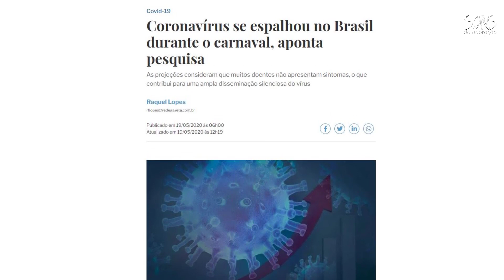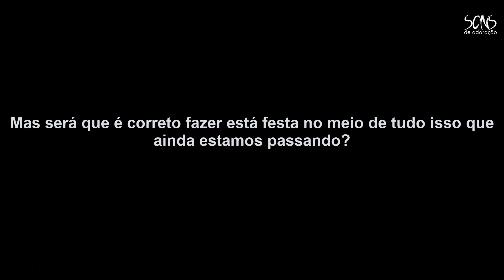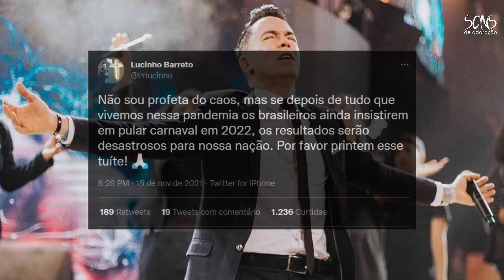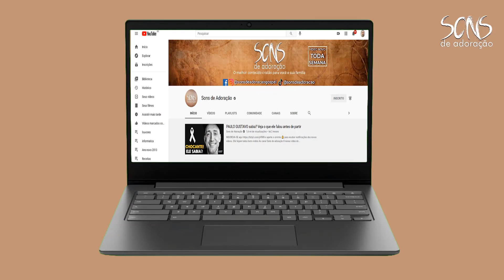PASTOR ENTREGA PROFECIA sobre o CARNAVAL 2022 e faz GRANDE ALERTA "SERÁ CATASTRÓFIC0 PARA O BRASIL"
Olá
Sejam todos bem vindos
Ao canal Sons de adoração
Seja membro deste canal e ganhe benefícios:

O carnaval é  uma festa típica no Brasil de grandes proporções e muitas pessoas de outros países vem no mês de fevereiro para poder participar desta festa, e a maior procura é no Estado do Rio de Janeiro.
Porém, como o nome Já diz, é uma festa da carne e as pessoas acabando fazendo muitas coisas que não fazem o ano todo neste período, dando lugar as coisas deste mundo que a palavra de Deus condena.
Além disso tudo, o ano de 2020, foi terrível, pois, após o carnaval, iniciamos esse período sóbrio que vivemos com essa enfermidade mundial.
Em 2021, esta festa não aconteceu, mas em 2022 já está tudo programado e até ingressos foram vendidos.
Mas será que é correto fazer está festa no meio de tudo isso que ainda estamos passando?
Dois pastores foram usando por Deus e entregaram fortes alertas sobre o que pode acontecer caso essa festa aconteça em 2022. E é isso que iremos mostrar para você neste vídeo.

Deixe sua opinião nos comentários, pois ela é muito importante para nos.

Deus abençoe sua vida e até o próximo vídeo.